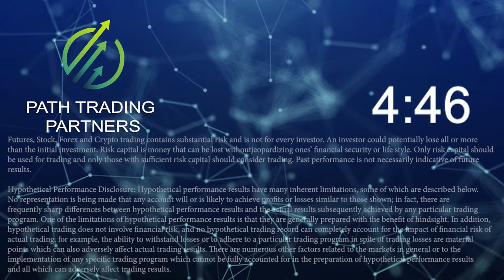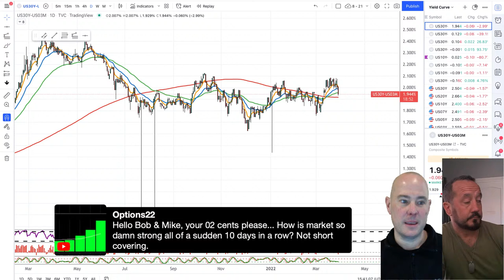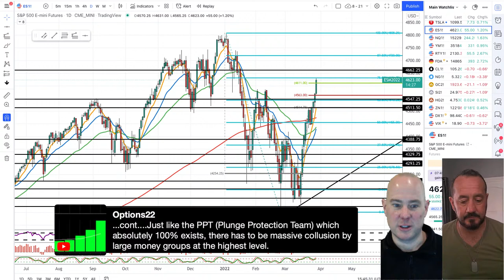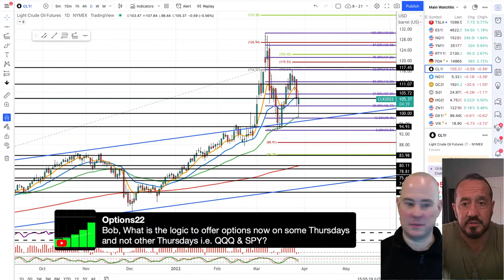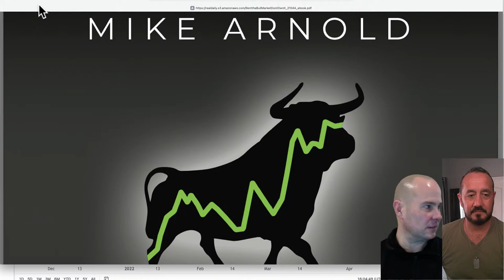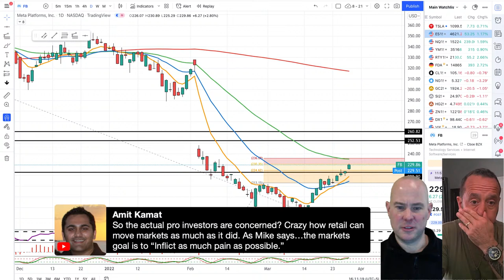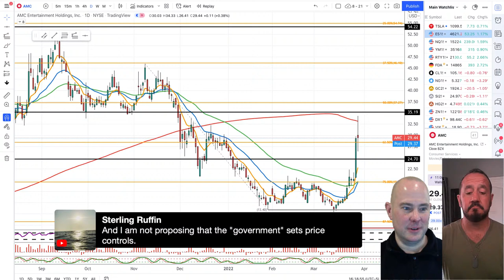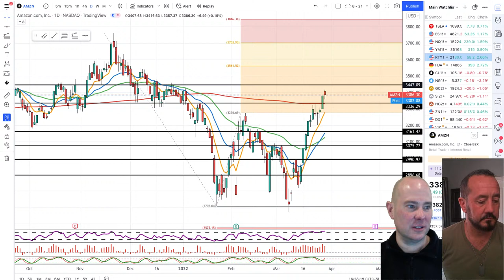Stock Market Overview : Quarter End Rally Continues, 2-10's Invert 3-29-22